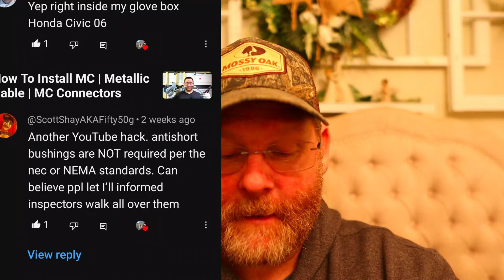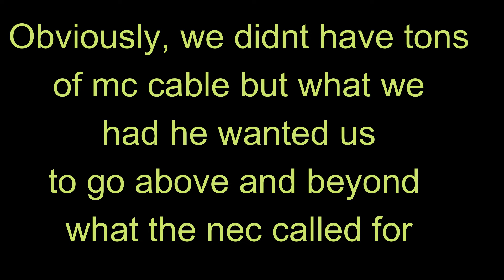Anti Short Bushings For MC Cable "You MUST Use Them"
Anti-short bushings are insulating components used in electrical systems to prevent short circuits. They are typically made of insulating materials like plastic or rubber and are designed to cover exposed electrical conductors or terminals to prevent accidental contact with other conductive surfaces or objects.

These bushings help maintain electrical safety by creating a barrier between live electrical components and surrounding materials or conductors, reducing the risk of short circuits, electrical shocks, and other hazardous situations.

Anti-short bushings are commonly used in various electrical applications such as electrical panels, junction boxes, wiring systems, and electrical appliances to ensure proper insulation and prevent electrical accidents.

Use READY60 For your first order

Cameras And Gear That  I Am  Using
Canon m50
Sigma 16mm f/1.4
Go Pro Hero 7 Black
Rode Video Micro Pro
Comica XD Boom Wireless Microphone
Movo Wireless Micorphone

Tryavax wallets Link For A Free Wallet With Any Purchase

For 60 dollars off use READY60 at check out